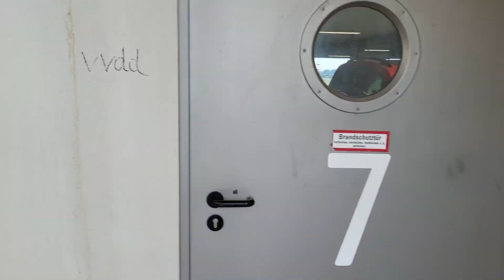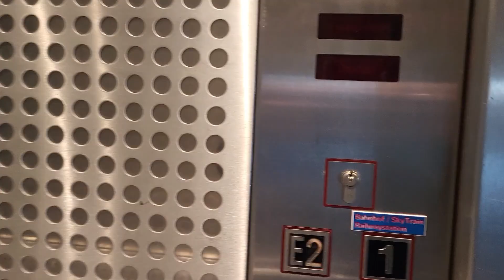Planespotting in Düsseldorf - 26.AUG 2024